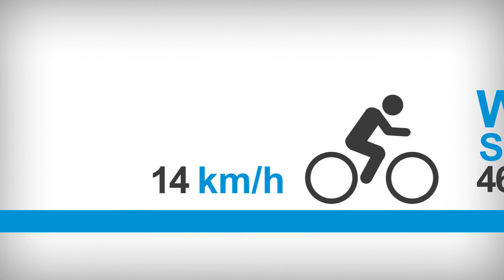Units in Everyday Life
Wenn es um Metrologie geht, die Kunst des Messens, findet man kaum einen genaueren Ort als die Physikalisch-Technische Bundesanstalt (PTB). Bei uns kommt die Zeit aus Atomuhren und Längen werden auch tief in der Nanowelt gemessen. Unsere Mitarbeiter in den Laboratorien kalibrieren Messgeräte für höchste Genauigkeitsansprüche – für Wissenschaft und Wirtschaft. Die PTB ist das nationale Metrologieinstitut Deutschlands, untersteht dem Bundesministerium für Wirtschaft und Energie (BMWi) und beschäftigt an den beiden Standorten Braunschweig und Berlin insgesamt rund 2000 Mitarbeiter.